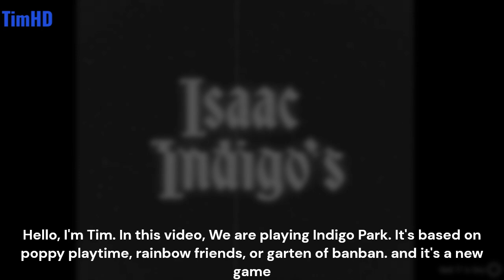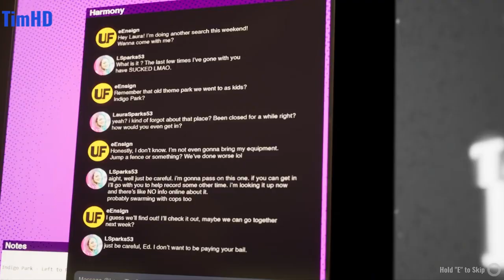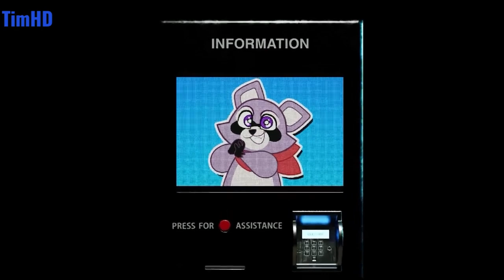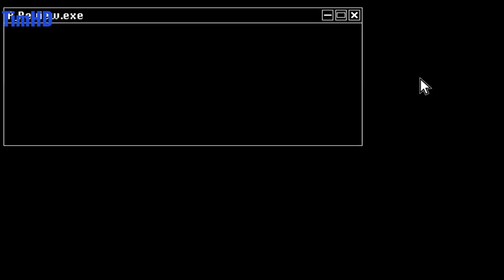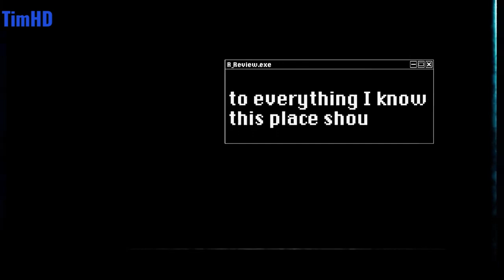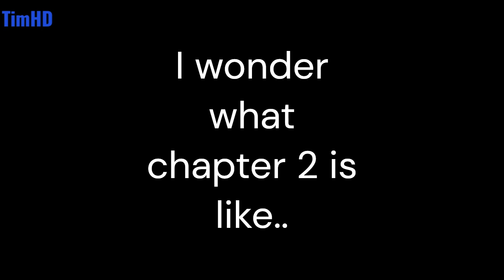TimHD Plays INDIGO PARK CHAPTER 1 WALKTHROUGH!!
based on the horror game like Poppy Playtime, Garten of Banban, and Rainbow Friends

Creator: UniqueGeese